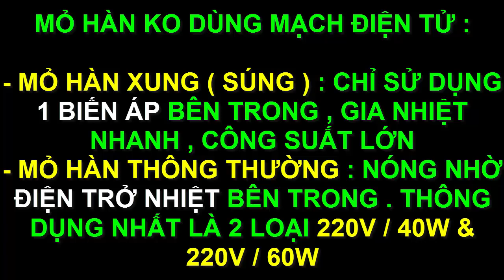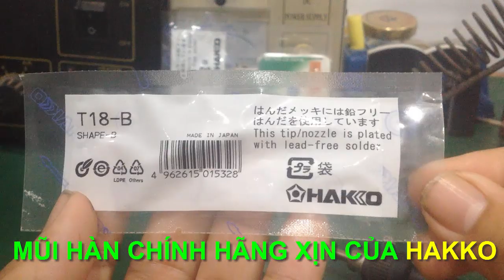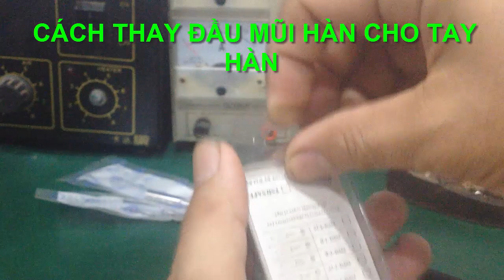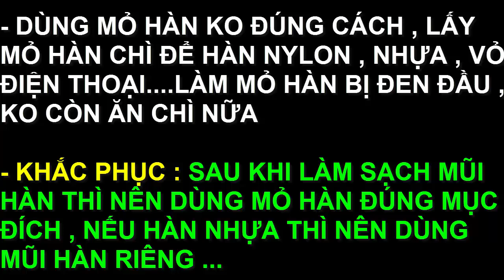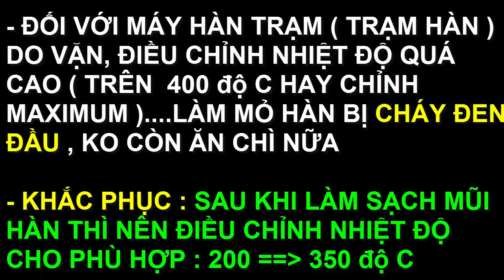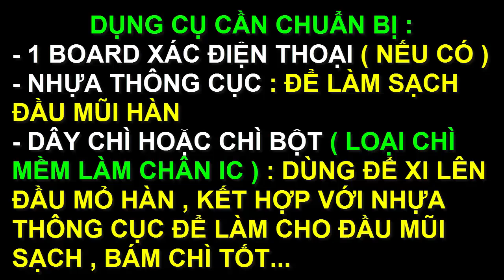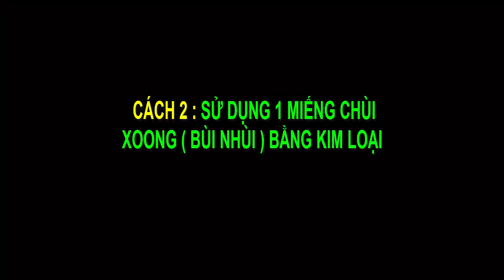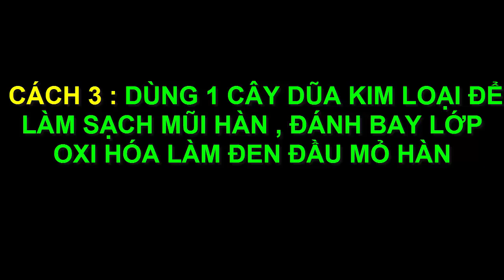3 cách khắc phục mũi mỏ hàn bị đen , không ăn chì dành cho anh em kỹ thuật - thợ điện tử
- Video hướng dẫn 3 cách làm mỏ hàn sạch & nhanh bám chì, khắc phục mũi mỏ hàn bị đen , không ăn chì dành cho anh em kỹ thuật - thợ điện tử... rất hiệu quả trong quá trình sửa chữa điện tử hay điện thoại di động.